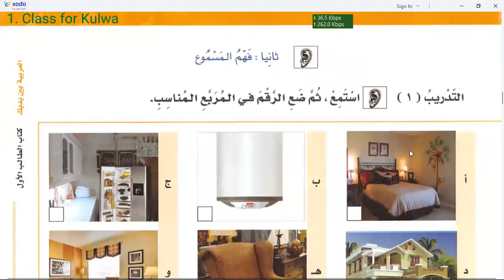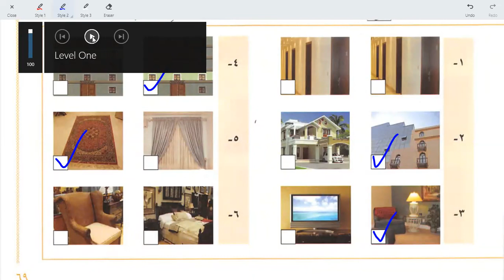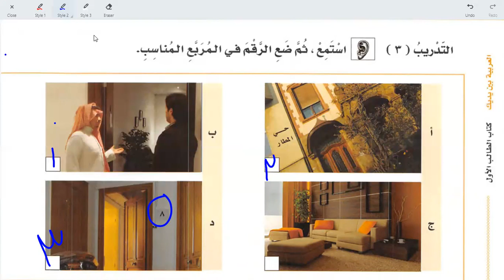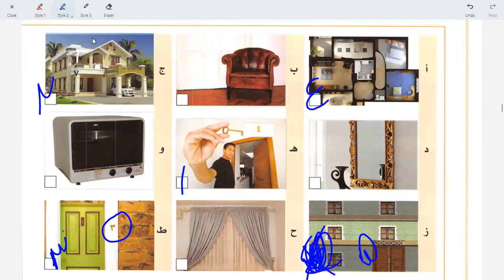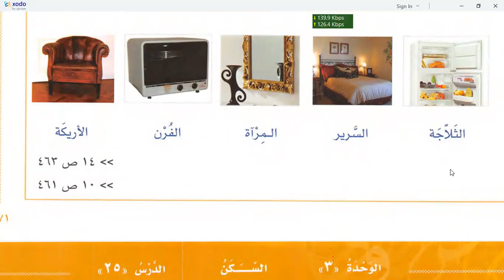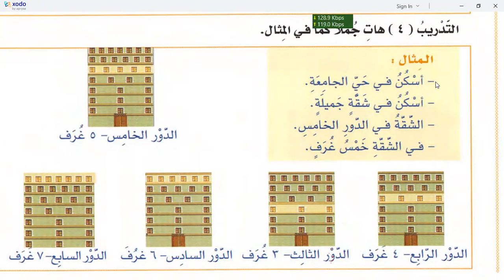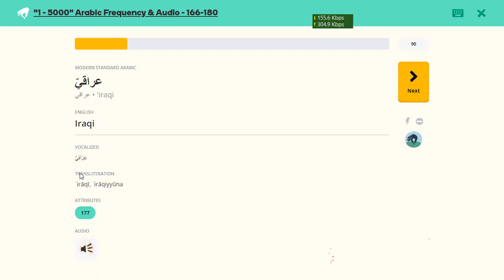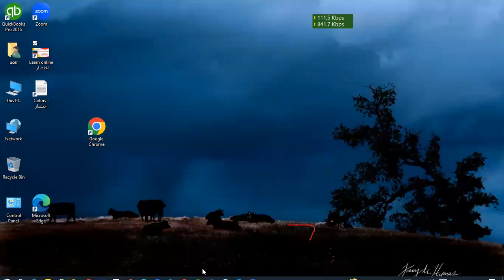Learn Arabic | Day 18 | العربية بين يديك كتاب الطالب ١ الجزء ١ | chapter 25